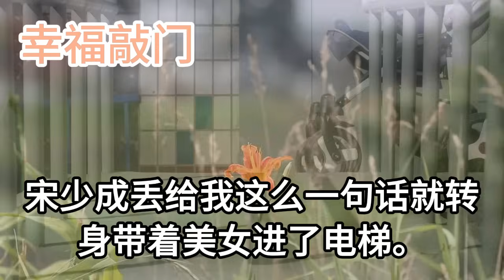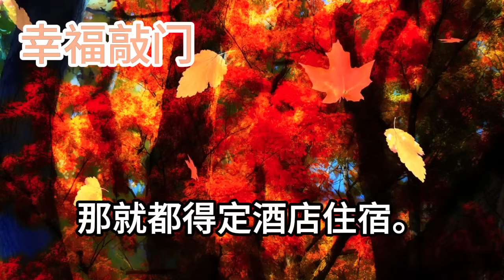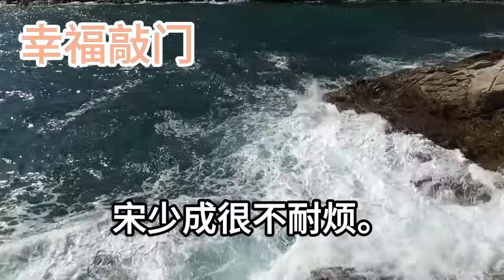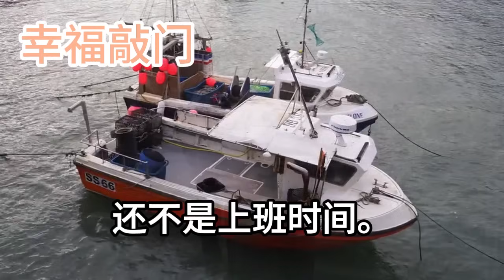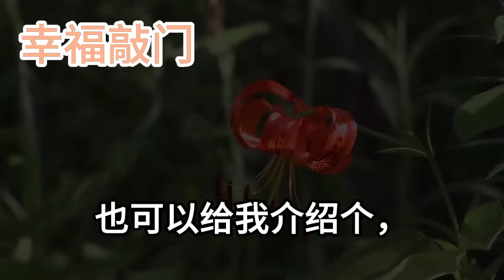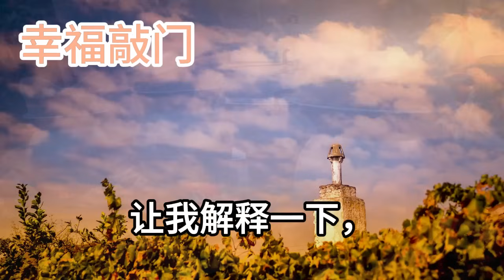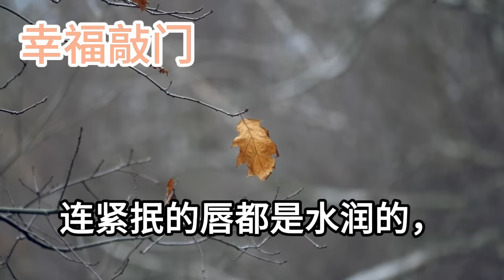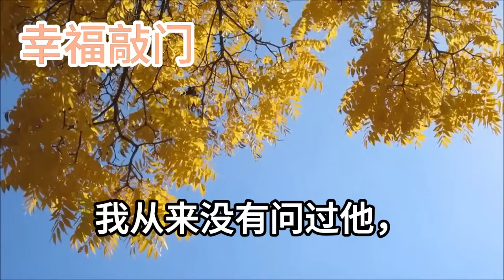暗戀老闆七年時間我終於疲憊，找上他要他變現自己所持股份，他卻從包裡甩出份文件給我道，等你出嫁時才能給你變現另外， 我找人算過了你命中兩子旺夫。你覺得咱倆婚禮該怎麼佈置呢#幸福敲門#生活經驗